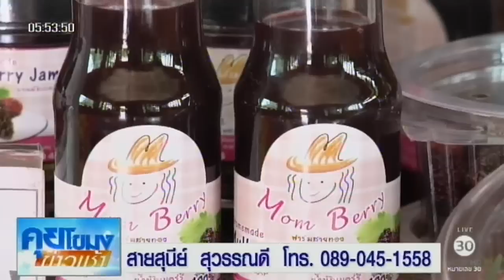เกษตรสร้างชาติ : ปลูกมัลเบอร์รี่แบบครบวงจรได้มาตรฐาน GAP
สระบุรี 6 ม.ค.-เกษตรสร้างชาติ วันนี้พาไปพบเกษตรกรตัวอย่างที่ทำตามความฝันจนประสบความสำเร็จ ด้วยการปลูกมัลเบอร์รี่ หรือลูกหม่อนสด ปลอดสารเคมี ได้มาตรฐาน GAP พร้อมการแปรรูปครบวงจร และยังเป็นแหล่งท่องเที่ยวเชิงเกษตรแห่งใหม่ของ จ.สระบุรี เปิดให้เข้าชมฟรีทุกวัน.-สำนักข่าวไทย

1.สารคดีเฉลิมพระเกียรติ
2.พระราชกรณียกิจ-พระมหากรุณาธิคุณ
3.คนไทยหัวใจ♥รักในหลวง